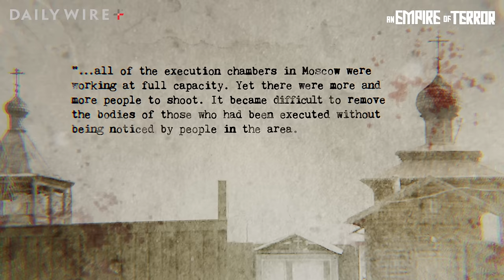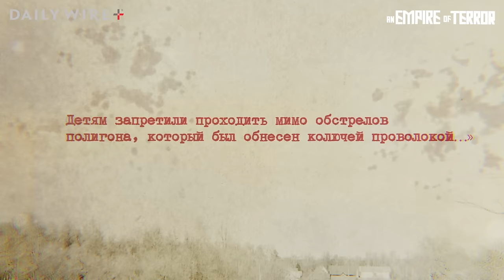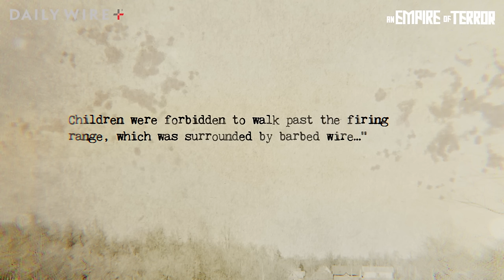The Death Camp That No One Talks About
Join @BillWhittleChannel as we dive into the dark history of the Butovo Shooting Range near Moscow, a symbol of the Great Terror's brutality. Beginning on August 8, 1937, Butovo became the scene of mass executions, reaching a peak with 562 victims in a single day in 1938.